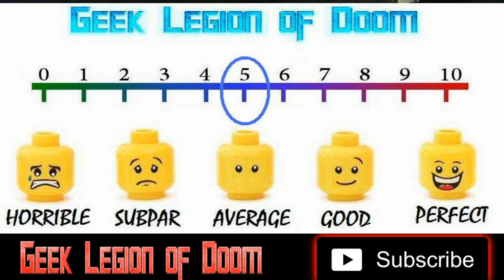WOODLAND GREY ( 2021 Jenny Raven ) Folk Horror Movie Review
A man living alone in the deep woods finds Emily, a hiker, unconscious and laying on the forest floor. He brings her back to his home and helps her get back to health so she can leave the forest and get home. After a few tense days coexisting, Emily makes a discovery. She finds a crudely built shed behind the man's home. When she opens it, she unleashes something truly haunting. As Emily and the man come to terms with what has been released, they also attempt to find a way out of the forest which isn't exactly what it seems.